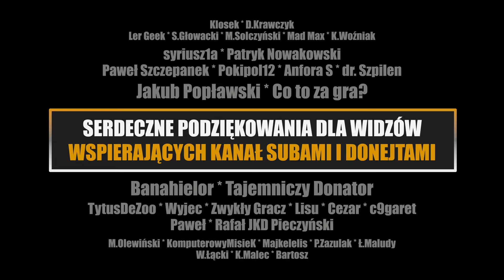Civilization 5 / BNW: Egipt #15 - Wieża Eiffla i Swobody (Cudawianki)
Najważniejszy turystyczny cud świata oraz pierwsza ideologia / Poradnik.

Jeśli chcesz zagrać na tej samej mapie i ustawieniach to pobierz zapis gry, skopiuj do folderu C:\Users\Profil\Documents\My Games\Sid Meier's Civilization 5\ModdedSaves\single i wczytaj z menu Civki.